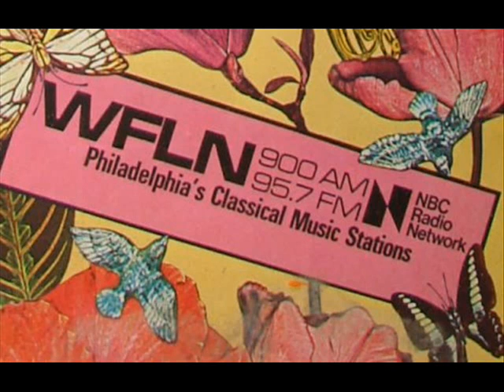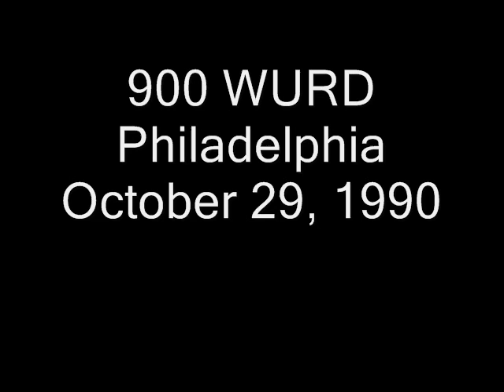900 WFLN WDVT WURD Philadelphia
Philadelphia 900 AM.